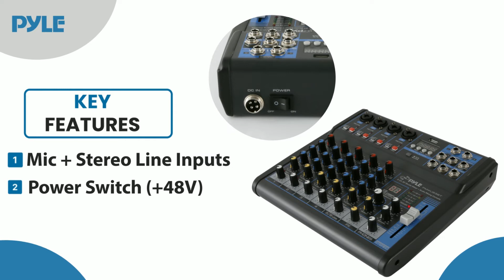Pyle Professional Audio Mixer Sound Board Console - Desk System Interface with 6 Channel - PMXU63BT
Pyle USA was founded in the 1960s as a leading manufacturer of high-quality advanced woofers. Our reputation quickly grew as customers around the United States used our products and recognized the power of our scientifically-tuned woofers and drivers. Soon, the Pyle Driver, our original speakers, became a household name.

In the late 20th century, Pyle established itself as a premium source for replacement speakers and car audio. By the year 2000, Pyle had undergone a massive transformation, expanding into the nascent market spaces of competitive car audio, home audio, marine audio, and professional audio & musical instruments - our Pyle Pro line.

Pyle now enjoys international renown for our diverse range of award-winning products, friendly customer service, and of course, quality.